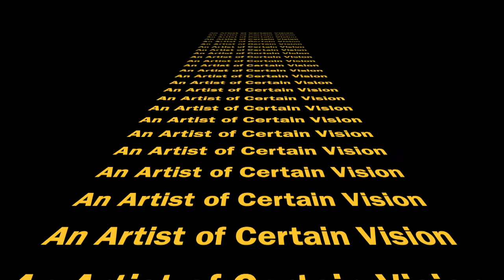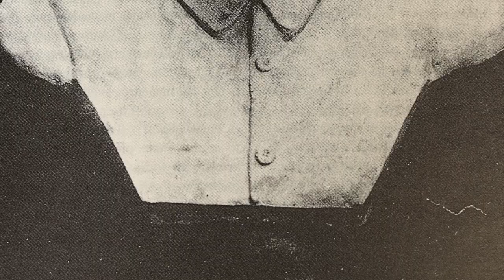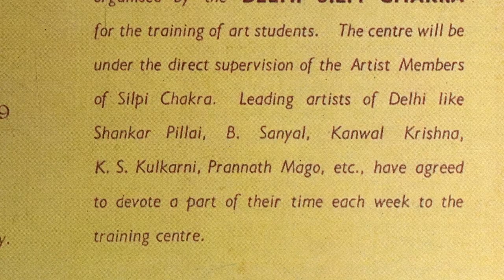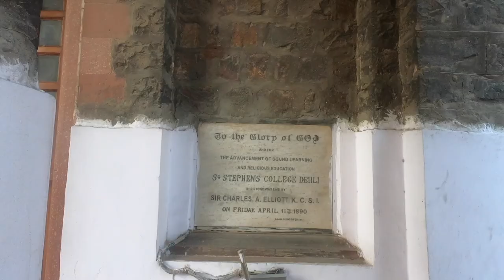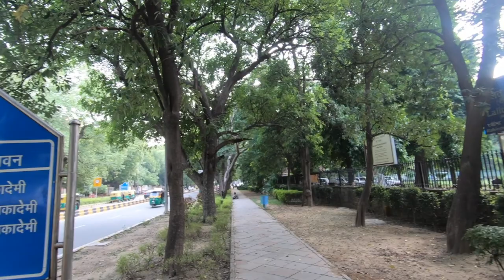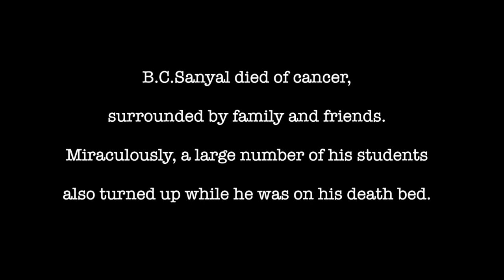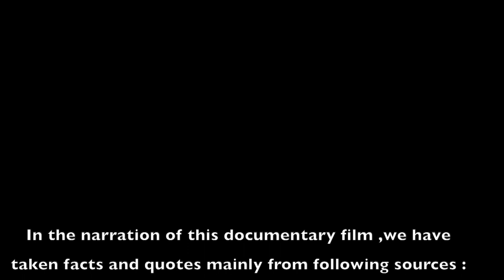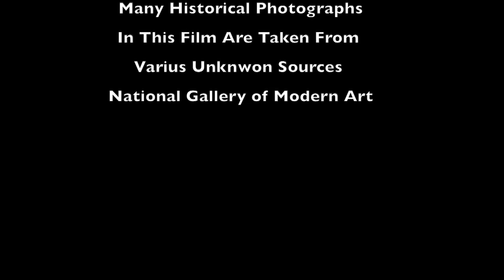B C Sanyal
Direçted by Vinod Bhardwaj Produced by Uday Jain,